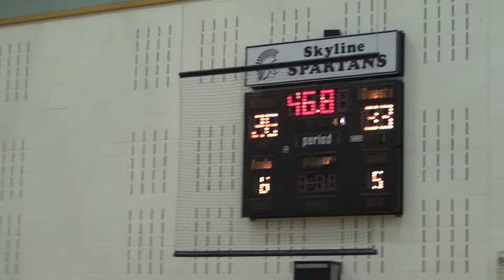2017 01 22 - Skyline vs Arlington - Jan 22, 2017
Skyline Girls 7th Grade SILVER 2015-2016 league game versus Arlington. Final score - Skyline 26, Arlington 36.